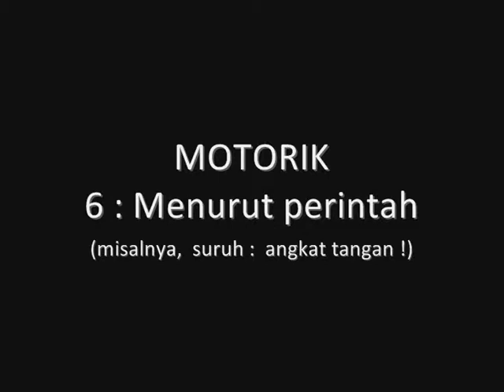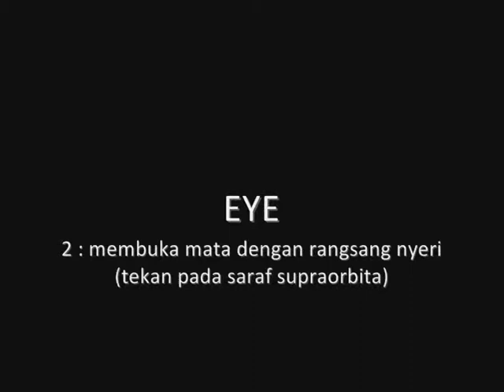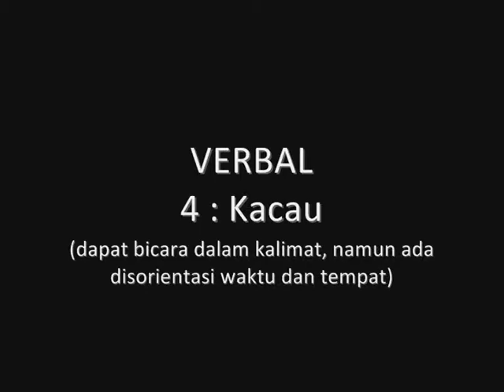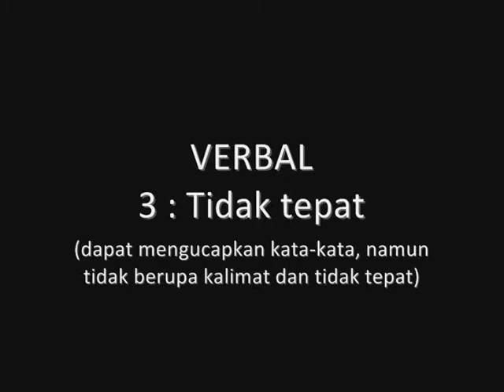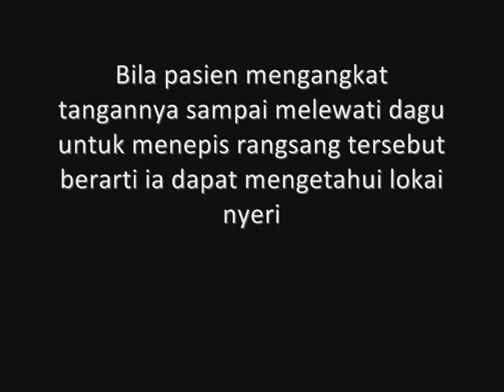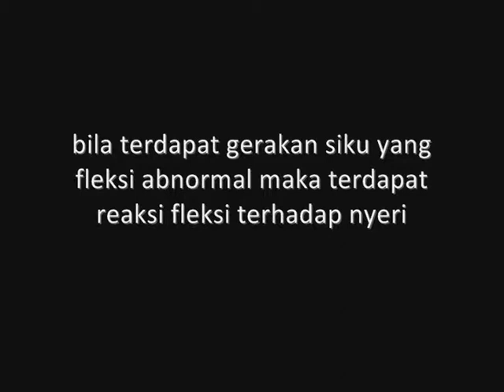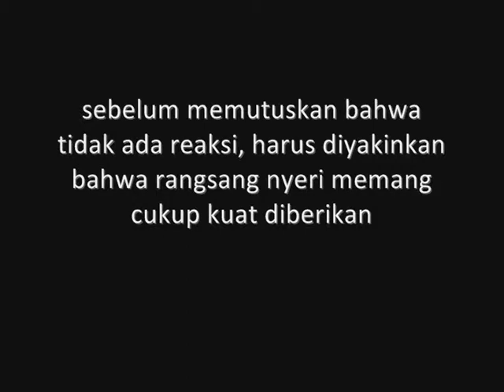Skills Lab: Pemeriksaan GCS (Glasgow Comma Scale)